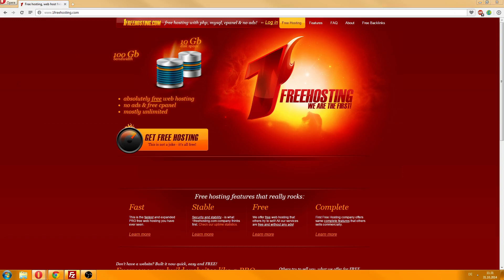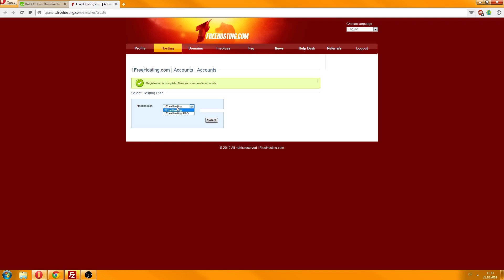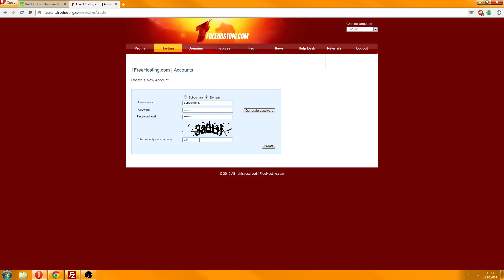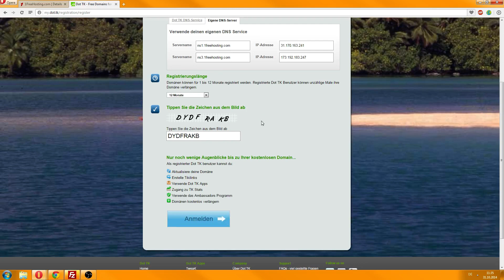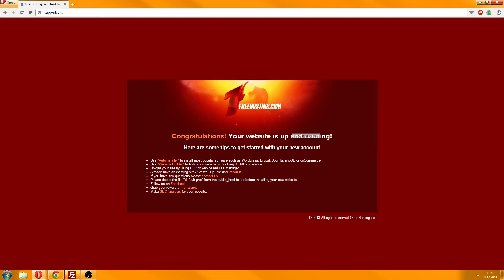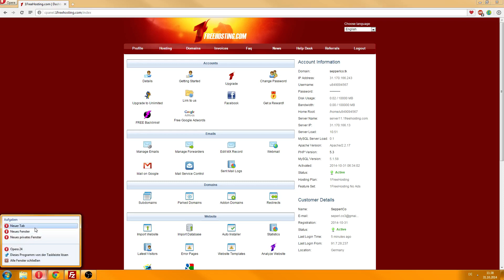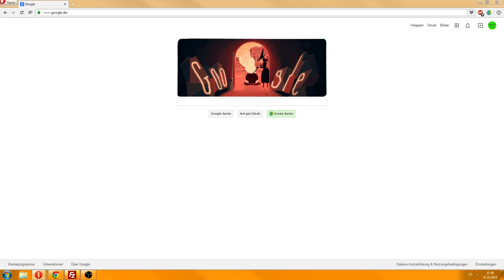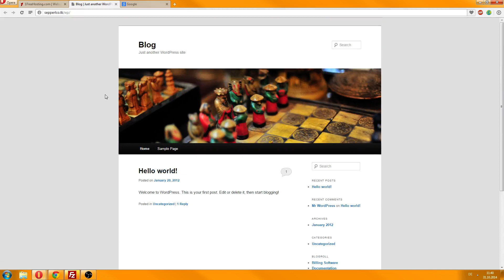Free Top Level Domain + Webspace! [DE HD 2014]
Wenn ihr ebenfalls Lust haben solltet League of Legends kostenlos zu spielen, dann bitte ich Euch, dass Ihr Euch über meinen persönlichen Link anmeldet